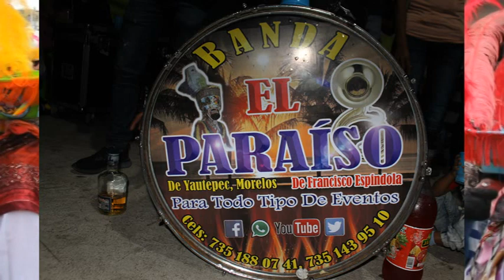*Carnaval *San Carlos *2019 *Yautepec *Morelos 21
Chinelos    Mauricio Lopez                          2019